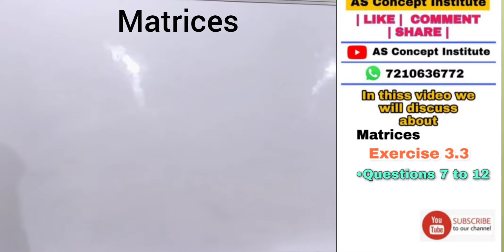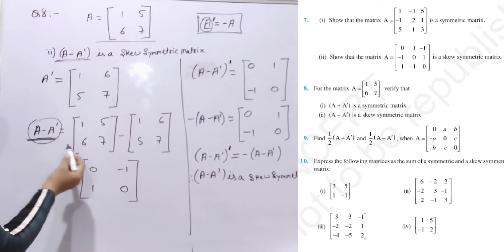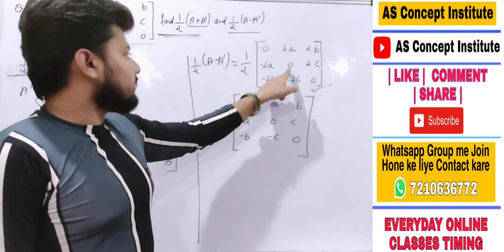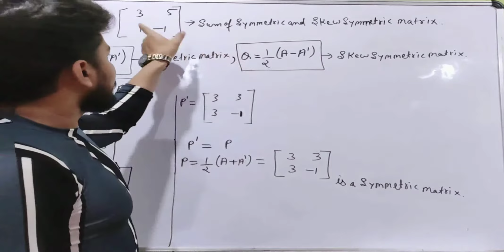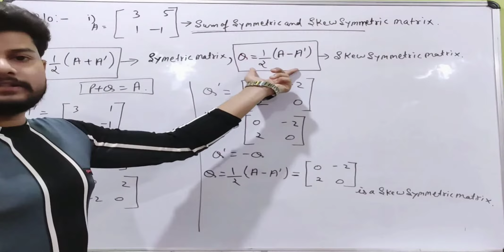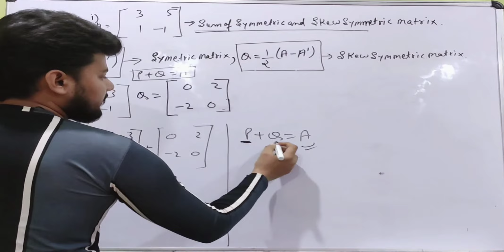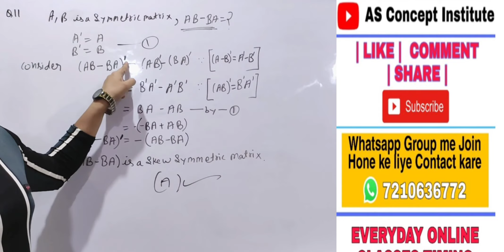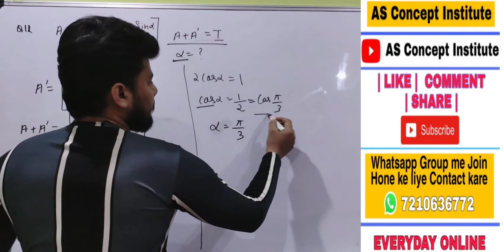Matrices chapter 3 class 12 maths cbse exercise 3.3 questions 7 to 12